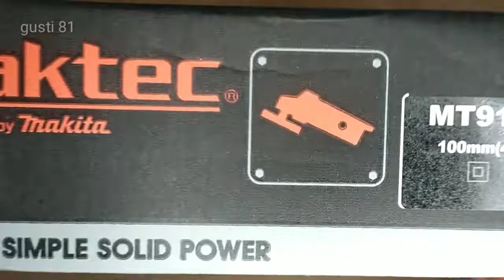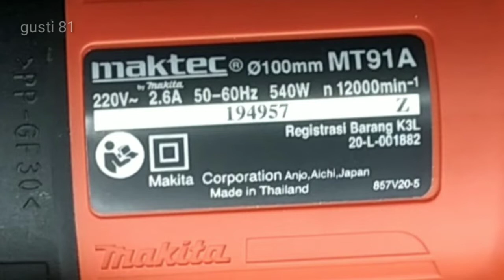Unboxing Mesin Gerinda Tangan Maktec MT91A/ saklar belakang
Mesin Gerinda Tangan Maktec MT91A
CB : 459
Daya Listrik : 540watt
Kapasitas : 100mm
Kecepatan Tanpa Beban : 12.000rpm
Berat : 1.6 kg
Garansi Service Center : 2 tahun
PERLENGKAPAN: Dapat Kunci Gerinda dan Pengaman Gerinda..
(Handle/ Pegangan Gerinda Tidak Dapat